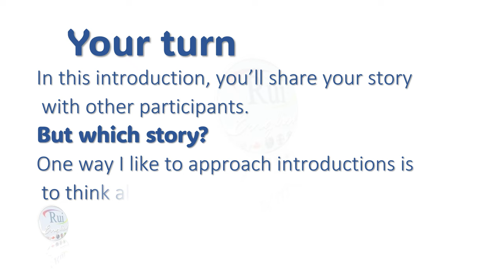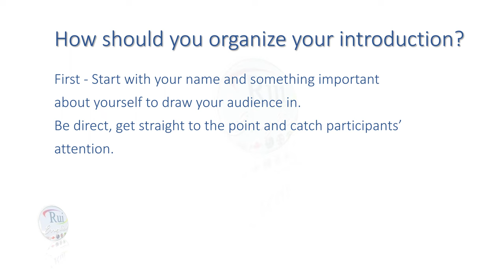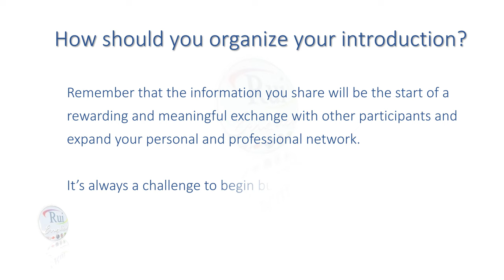Aula de inglês: Introduce yourself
🔘RuiEnglish Lec: Introduce yourself